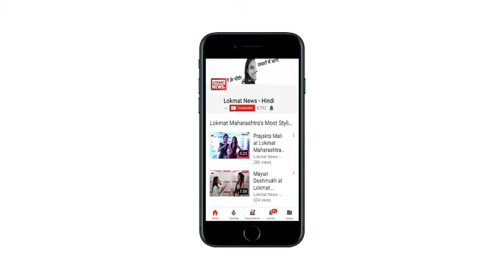बजट में किसानः फसल पर अब लागत का डेढ़ गुना मूल्य मिलेगा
वित्त मंत्री अरुण जेटली ने गुरुवार को आम बजट में किसानों के लिए खास घोषणाएं कीं. यह मोदी सरकार के मौजूदा कार्यकाल के आखिरी पूर्ण बजट है. जानिए, किसानों के लिए क्या प्रमुख घोषणाएं रहीं-

ये हैं किसानों के लिए अहम बातें

वित्त मंत्री ने कहा, हमारी कोशिश है कि-

किसानों की आमदनी 2022 तक दोगुनी हो.

कृषि उत्पादन के लिए किसानों को उचित दाम मिलें.

रिकॉर्ड खाद्यान्न हुआ है. 2016-17 में 275 मीट्रिक टन खाद्यान्न और 300 मीट्रिक टन फलों और सब्जियां पैदा हुईं.

किसानों को अपने उत्पाद की लागत से डेढ़ गुना कीमत मिले.

सभी खरीफ की फसलों का मूल्य लागत से डेढ़ गुना करने की घोषणा करते हैं, ताकि उनकी आय दोगुनी हो सके.